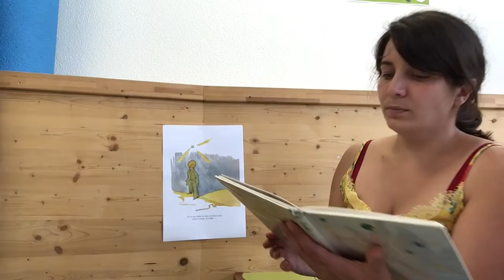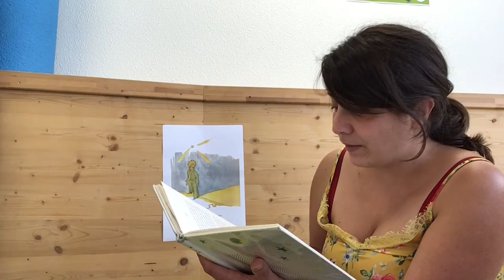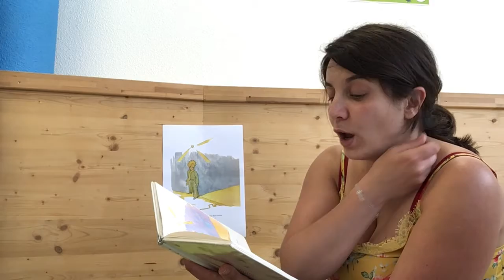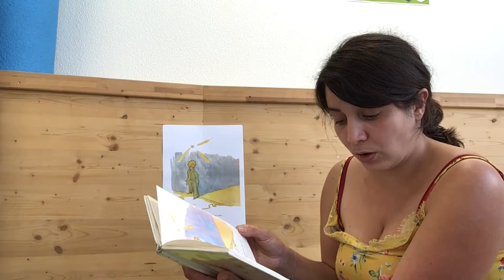Le Petit Prince - chapitre 17